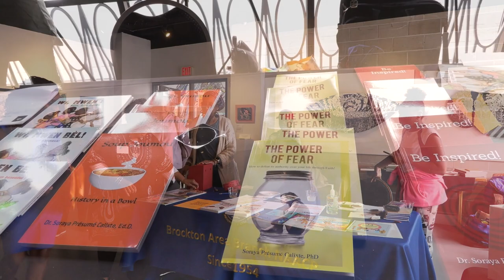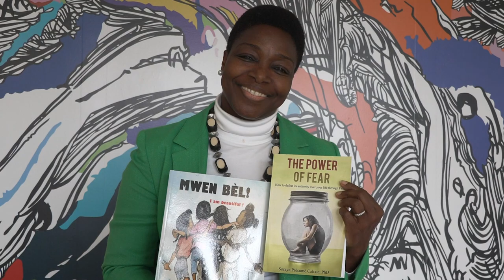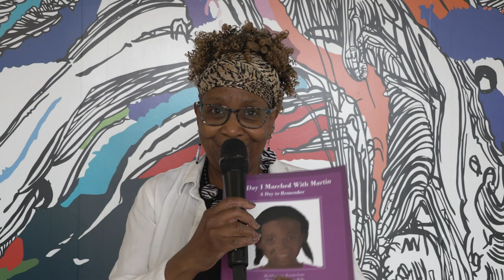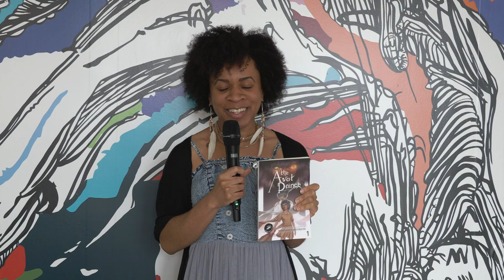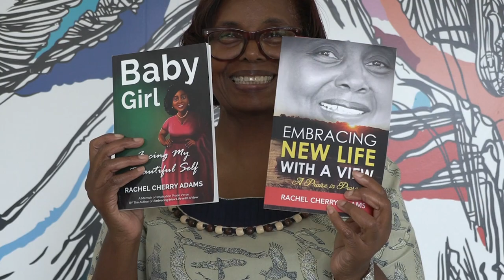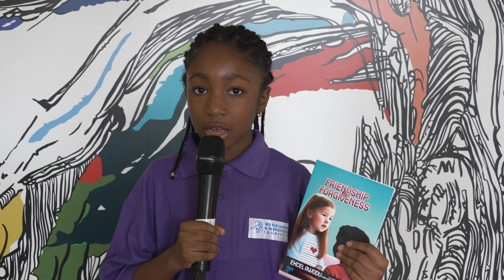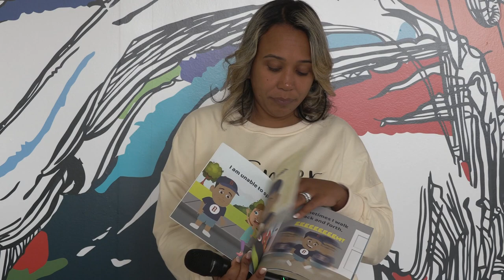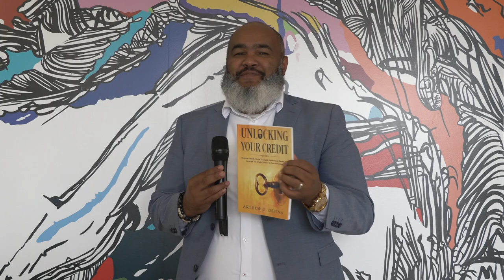NAACP Brockton Area Branch Book Fair 9-16-23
The NAACP Brockton Area Branch held a book fair at Enso Flats Arts Gallery